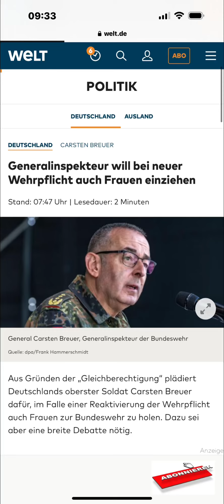Flintenweiber für die Bundeswehr!